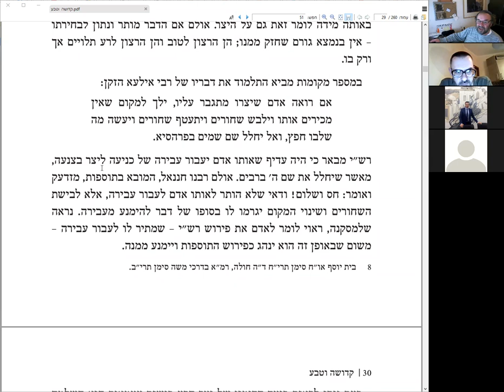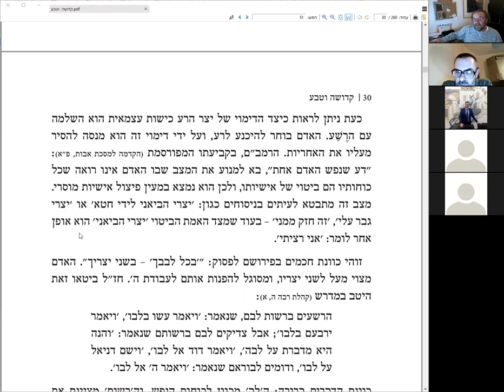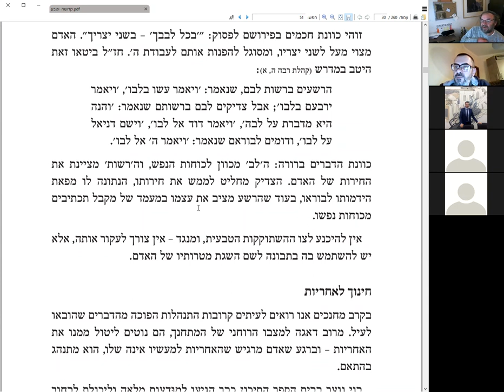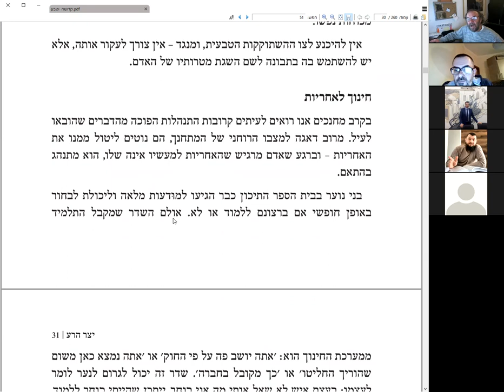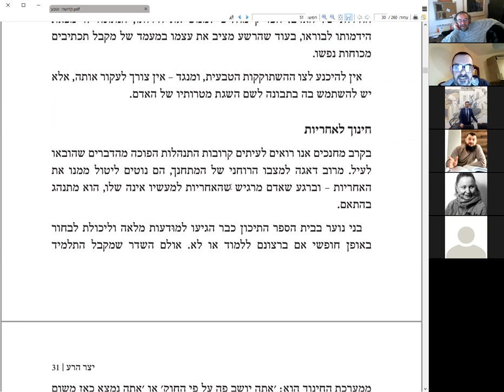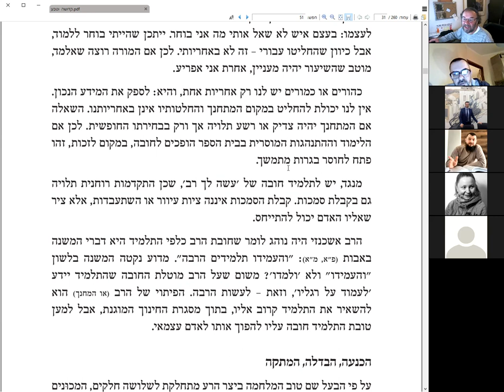«Рабство и Свобода», продолжаем обсуждение книги "Кдуша ва-Тева" (Святость и природа) рава Шерки